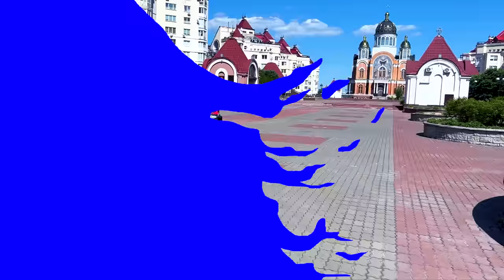Taxi driver Den works on the Car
Denis gets a job in a taxi in order to learn how to earn money for toys on his own